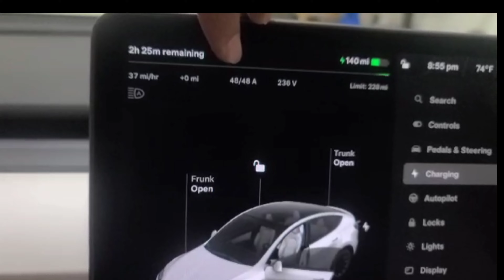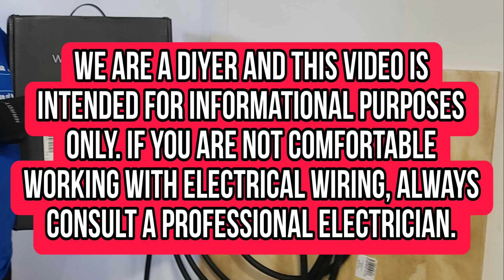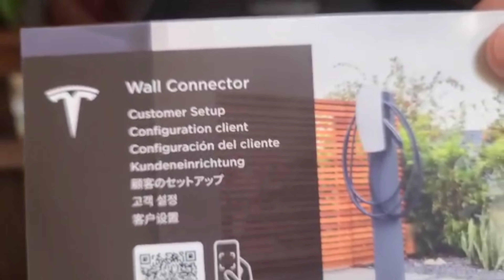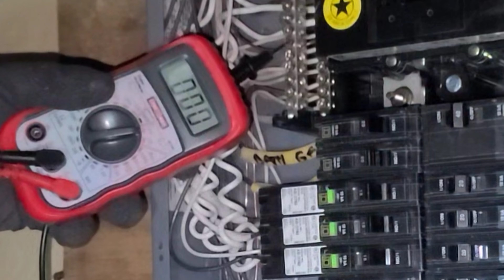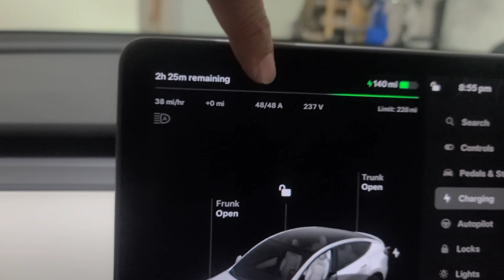DIY: Installing Tesla Wall Charger (Gen 3) at Home is Easy | Level 2 Charger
Hi AnianaTV here! On this video, we would like to share with you how we installed a Level 2 TESLA WALL CHARGER at home.

📌 TESLA Wall Connector (Gen 3) - a Level 2 charger for residential use

⭐ Wall Connector Features (Ctto: Tesla.Com)

✅ Speed
Wall Connector can provide up to 11.5 kW / 48 amp output. For Tesla vehicles, Wall Connector provides up to 44 miles of range per hour of charge. For other electric vehicles, refer to your vehicle manufacturer’s guidance to determine your charging speed.

✅ Vehicle Compatibility
Wall Connector is compatible with most electric vehicles including Tesla vehicles and other electric vehicles. Make sure the Wall Connector you are purchasing has a plug that matches the charging inlet on your electric vehicle.

✅ Convenience
Wall Connector can adapt to most home electrical systems using its Power Management features. This versatility allows installation in most homes, apartments, condos and workplaces.

✅ Tesla Apps
Set up your Wall Connector in the Tesla app and connect it to a local Wi-Fi network to control, schedule and get data on your Wall Connector. Firmware updates will be automatically sent to the Wall Connector to improve the user experience and introduce new features. Installers can complete the commissioning process in the Tesla One app.

✅ Warranty
The warranty for normal residential use of a Wall Connector covers your Wall Connector for a period of 48 months from the date of invoice. The warranty for normal commercial use of a Wall Connector covers your Wall Connector for a period of 12 months from the date of invoice.

✅ Access Control
Charging Access Control gives you full control over which vehicles are allowed to charge with your Wall Connector. You can restrict charging access directly through the commissioning wizard without having to resort to a physical locking device. This functionality is limited to Tesla vehicles.

✅ Indoor/Outdoor Compatible
Wall Connector’s lightweight design allows for versatile, indoor or outdoor mounting.

AnianaTV

AnianaTV intro music by ROA - With you (Tropical House)
AnianaTV outro music by Kinemaster Music Collection
 Beautiful World